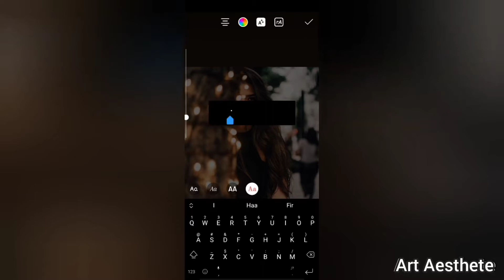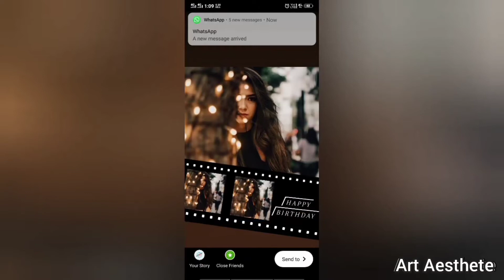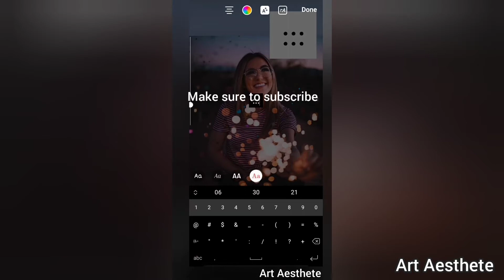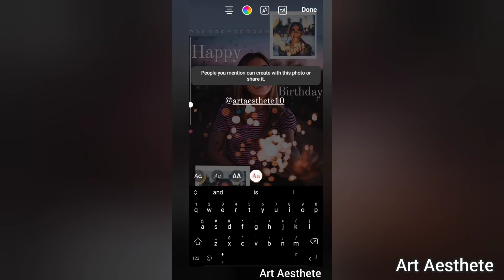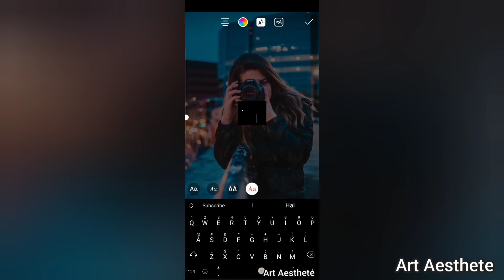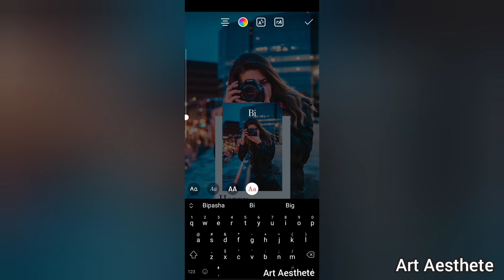Creative Birthday Instagram Story Ideas || Birthday insta story ideas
Hiii and welcome everyone On my channel, you will find Birthday Instagram Story Ideas || Art Aesthete. I love creating Some Creative Birthday Instagram Story Ideas and sharing my experiences with you.
Here I created some Instagram story ideas

It's easy to create lovely Instagram story you must try !!